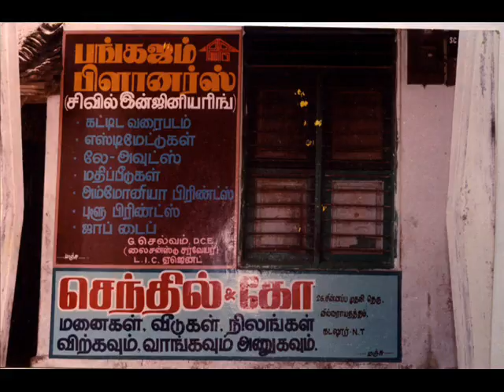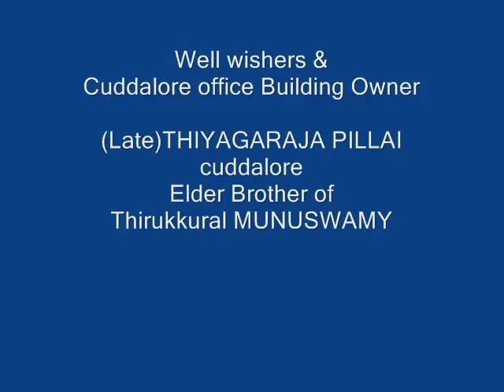pangaja-planner.wmv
Pangaja planner preview